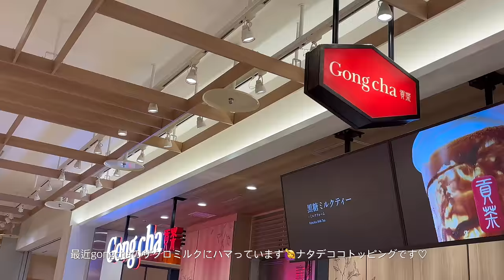主婦vlog │ 毎朝の名もなき家事をこなす🧹年始に爆買いして買ったものを沢山紹介👝赤ちゃん本舗.muji.3coins